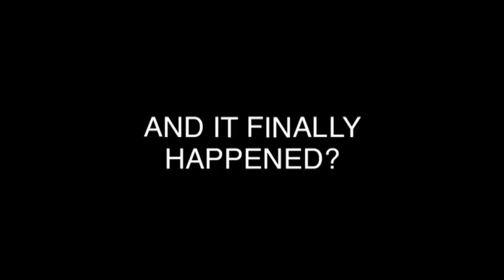Chey on Rapture Movie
What is this movie "Final the Rapture" all about? Find out with Director Tim Chey on the show Christ in Prophecy.